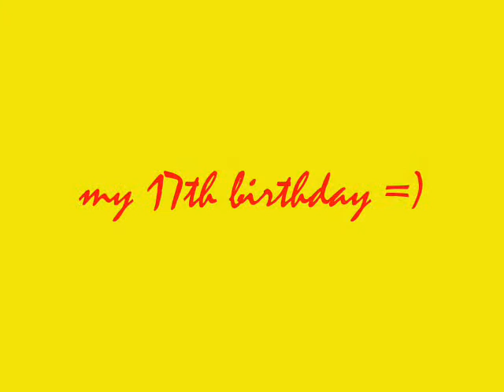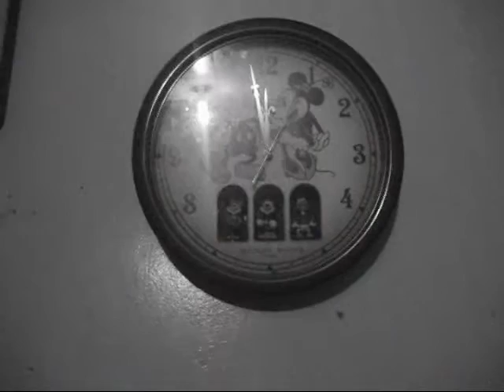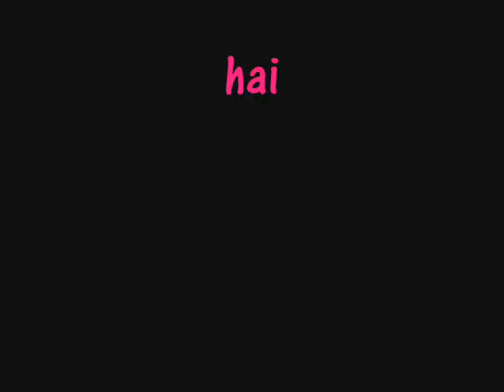jhaymie's 17th birthday =)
google goshes! im soooo old :'(